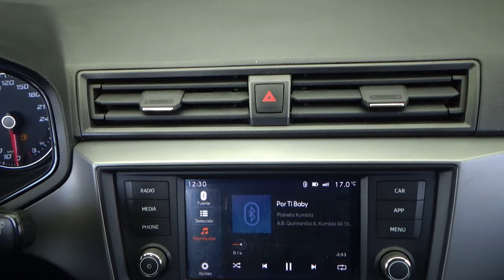Seat / Ibiza / 2021 - 25276